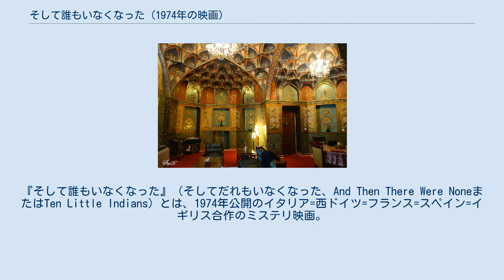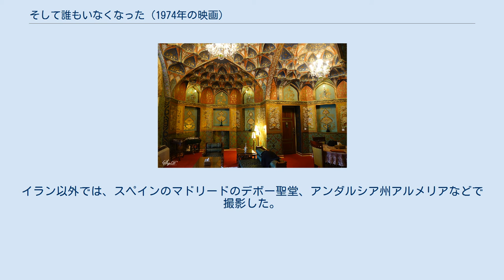そして誰もいなくなった (1974年の映画)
アガサ・クリスティ原作の映画作品
『そして誰もいなくなった』（そしてだれもいなくなった、And Then There Were NoneまたはTen Little Indians）とは、1974年公開のイタリア=西ドイツ=フランス=スペイン=イギリス合作のミステリ映画。
アガサ・クリスティの同名ベストセラー小説『そして誰もいなくなった』の映画化。
 監督はピーター・コリンソン、製作はハリー・アラン・タワーズであり、ピーター・ウェルベック名義で脚本も執筆している。
また、タワーズは1965年に同じ原作を『姿なき殺人者』（原題はTen Little Indians）として映画化しており、この作品は2度目の映画化となった。
さらに1989年にも『アガサ・クリスティー/サファリ殺人事件』（原題はTen Little Indians）として3度目の映画化している。
 イランの砂漠のホテルに集められた客と使用人の10人が童謡テン・リトル・インディアンズ（10人のインディアン）の歌詞通りに次々と殺されてゆく、というストーリー。
 ※括弧内は日本語吹替（テレビ版・初回放送1982年8月4日『水曜ロードショー』） ロケに使われたイランのアバシ・ホテル 『姿なき殺人者』のシナリオを使用。
オリヴァー・リードの役名を原作のフィリップからヒューに変更。
舞台をイランの砂漠に変更。
 ハーバート・ロムは『アガサ・クリスティー/サファリ殺人事件』にも出演しているが、役は今回アドルフォ・チェリが演じた役。
 撮影地はイラン革命前のイラン。
エスファハーンのシャー・アッバース・ホテル（現在のアバシ・ホテル）、ペルセポリス、アルゲ・バムなど 。
イラン以外では、スペインのマドリードのデボー聖堂、アンダルシア州アルメリアなどで撮影した。
 ヨーロッパ版はタイトル前に飛行機で到着、ヘリコプターでホテルまで運ばれるが、アメリカ版ではこのシーンがカットされている。